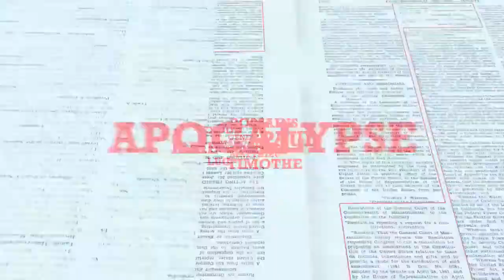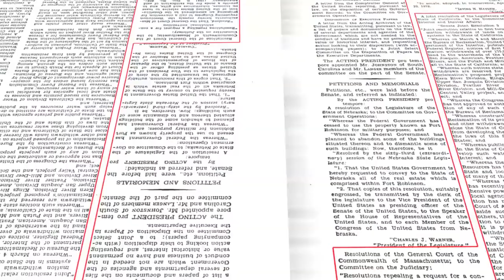L'hypocrisie dans la parole de Dieu avec le pasteur Paul hodari et Samuel lulu ,bible ouverte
Bible ouverte reçoit ce dimanche le pasteur Hodari